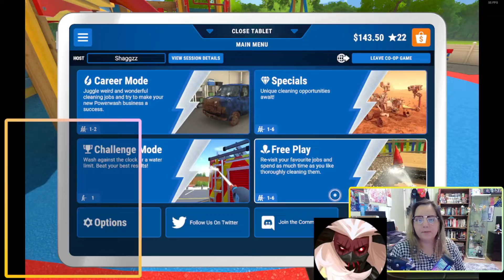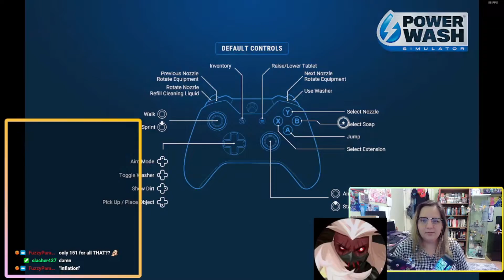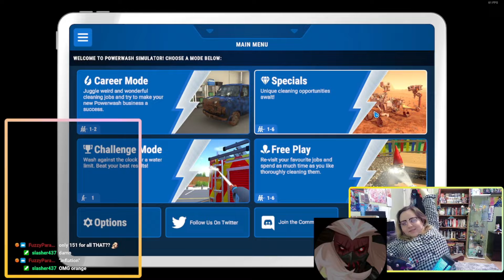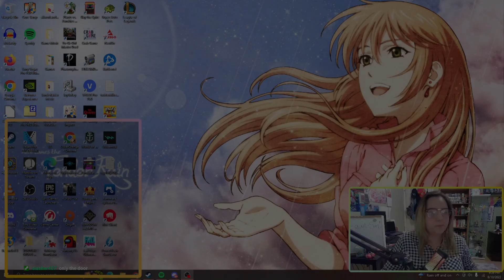Satisfication with Friends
*in case the other doesnt work*